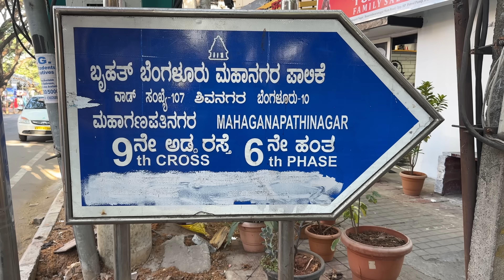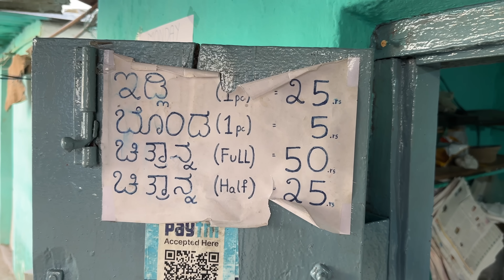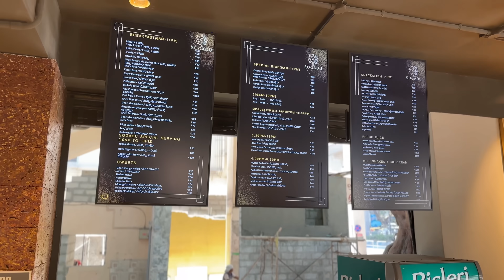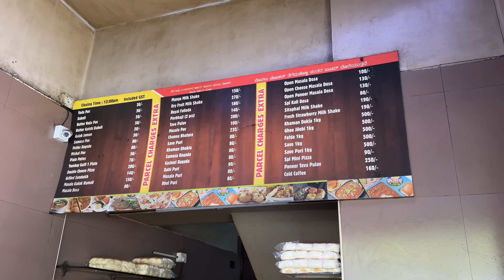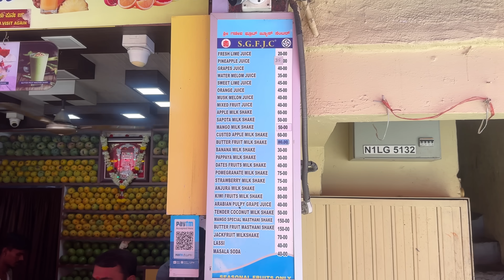200₹ Food Tour Rajajinagar | FoodWalk Covering Famous Pitstops in and Around Rajajinagar | MonkVlogs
A Food walk in and around Rajajinagar by Monk covering Various famous dishes and eateries in and around Rajajinagar!

1.  Ajji Hotel
Established 40 years ago has gained its name among localites as 'Ajji Hotel' which was basically run by age old couple in a small space.However, later Ajji passed away and the place is now run by Ajja and his Daughter. Everday they serve Idly , Bonda and Rice bath.
We tried their Thatte Idly and Bonda. And not to forget - this hotel is known for their spiciest chutney!

Price - 25₹+5₹
Timings

Ajji Hotel
18, 4th Main Rd, Mahaganapathi Nagar, 6th phase 1st stage, Mahaganapathi Nagar, Rajajinagar, Bengaluru, Karnataka 560079

2. Sai Sogadu
One of the Newest eatery at Rajajinagar opened 8 months ago has gained very good name among localites. They are unique Karnataka based dishes. We tried their North Karnataka famous dish ' Thuppa Mutagi ' here.

Price - 70₹
Mutagi Timings
11:30am–10:30pm

Normal timings
6am-11pm

Sai Sogadu
Metro Station, 419/58,14th Cross,20th Main, Landmark:, below Rajaji Nagar, 1st Block, Rajajinagar, Bengaluru, Karnataka 560010

3. Ram Mandir Bajji Shop
Oldest Bajji shop in the locality. Started 42 years ago by Father is now run by his son.
They serve varieties of bajji in the evenings. However, this place is most famous for their Capsicum Bajji which is priced at 20₹.

Price 20₹

Timings
4:30pm-9:30pm

Ram Mandir Bajji Shop
10th Main Rd, 3rd Block, Rajajinagar, Bengaluru, Karnataka 560010

4. Hotel Sagar
Hmmm. Who doesnt know this eatery? And a trip to Rajajinagar is never complete without visiting Sagar.
Mango Milkshake is the most famous and hot seller here. However, for our 200₹ Food Tour we choose Dabeli which is priced at 30₹.

Price - 30₹

Timings
12pm–1am

Location 📍 Hotel Sagar
1666A, Dr Rajkumar Rd, Mariappanapalya, Rajajinagar, Bengaluru, Karnataka 560021

5. Sree Ganesh Juice Centre
Established in the year 1989 which is quite famous in Bangalore for different juices they serve. We tried the season's special Mango Milkshake.

Price - 50₹

Timings
9 am–11 pm

Sree Ganesh Juice Centre
19th Main, 1st 'N' Block, Vidyavardaka Sangha Road, Rajajinagar, Bengaluru, Karnataka 560010

Music 1.

Music 2.

Music 3.

Music 4.

5.
Title: Indian Fusion,Indian Riddim#2
Artist: Shahed
Genre: Indian

7.